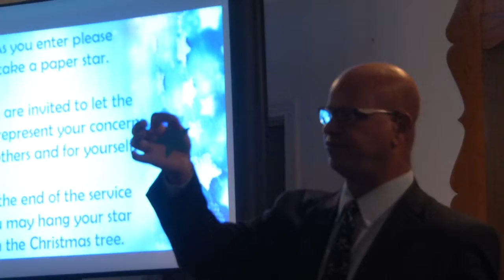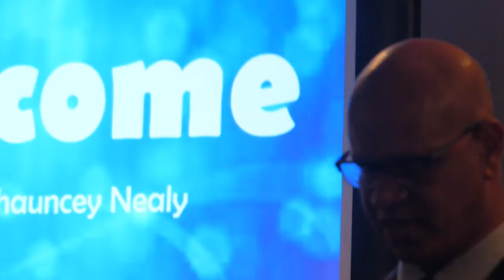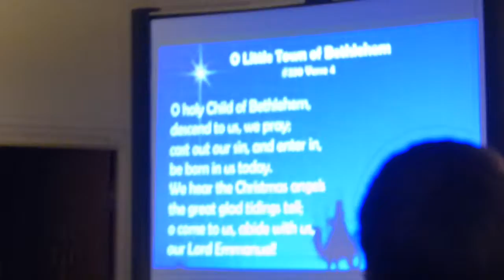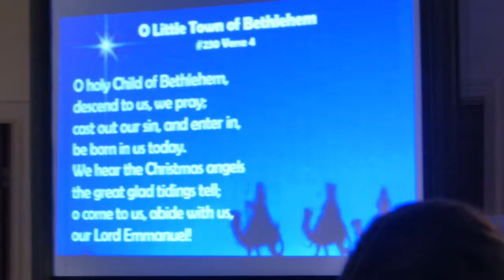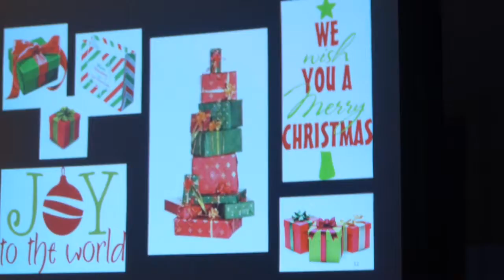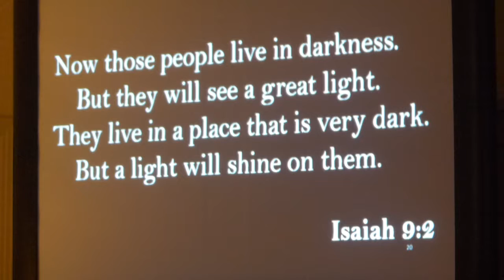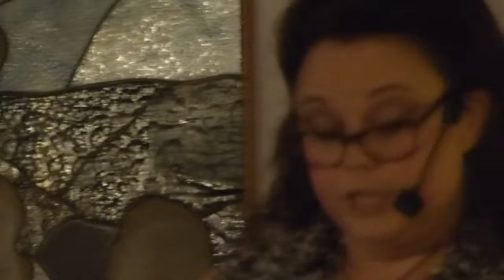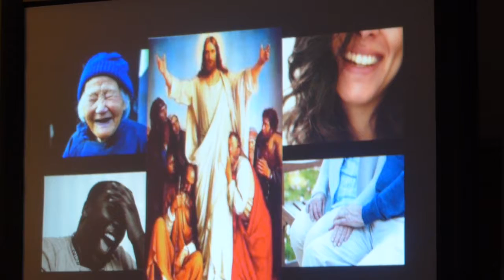Blue Christmas, Part 1, Tinney Chapel UMC Pastor Chauncey Nealy, 12-24-16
The "Blue Christmas" service, conducted here at Tinney Chapel, the quintessential country church, by Pastor Chauncey Nealy, is based on an order developed and used at The Cathedral Church of Saint Andrew, Honolulu., Hawaii. Special music by Jo-El Sonnier.